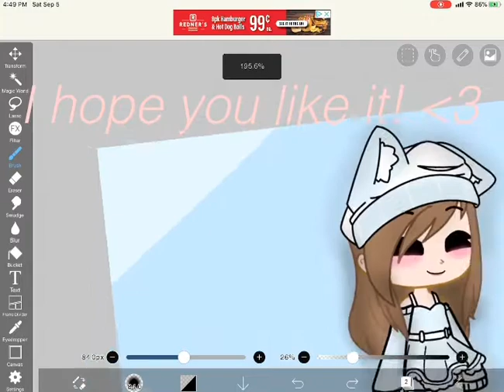I’ve been working on a drawing, it’s finally done!